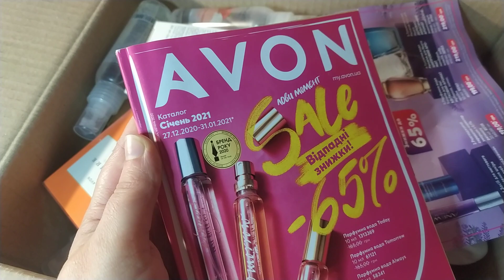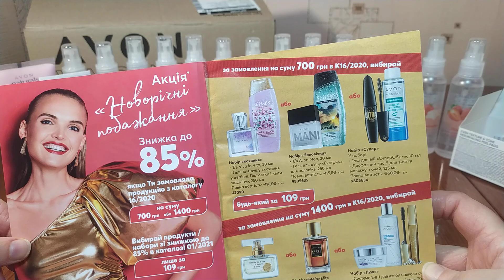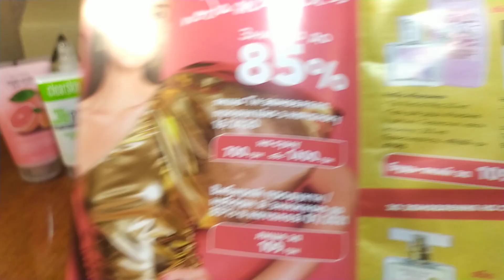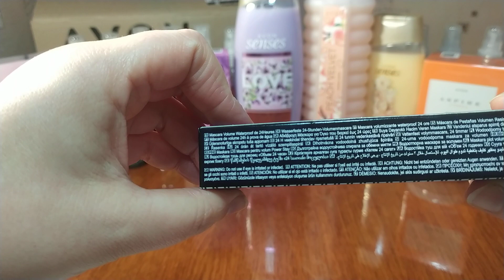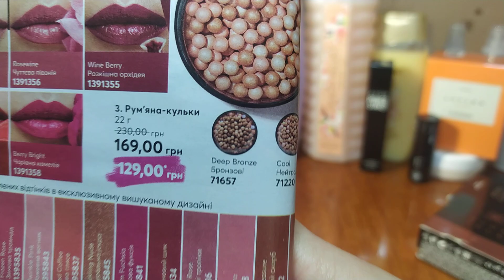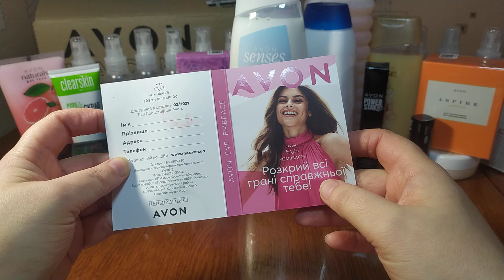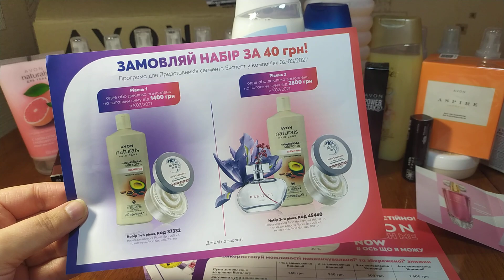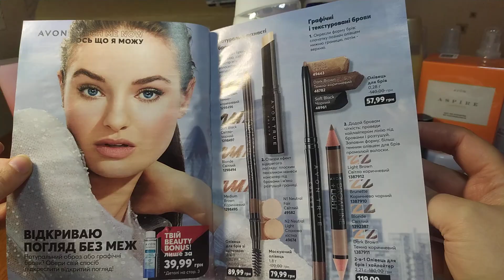ЗАКАЗ AVON по 01/Январь/2021 Подарок/Новинка аромата, на какой аромат похож?